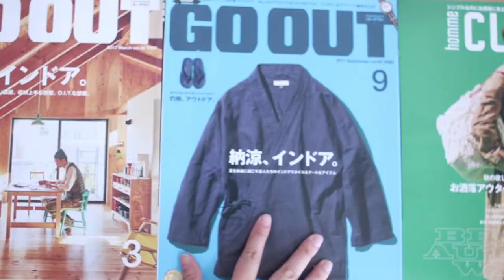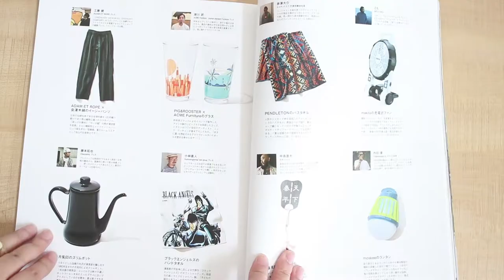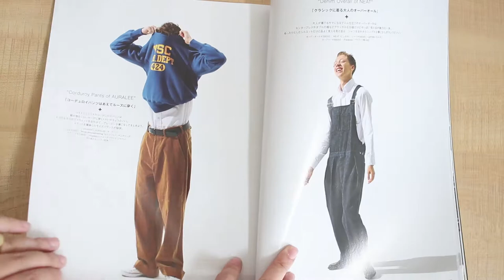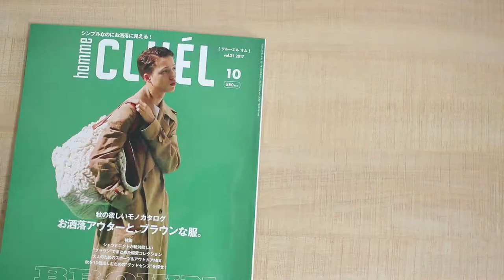JAPANESE MAGAZINES FROM SEOUL: CLUEL HOMME, GO OUT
I make it a habit to purchase international magazines for inspiration whenever I travel. Check out what I got!

MY GEAR:

*All of my gear was bought for second hand unless stated otherwise. Best bet would be OLX but please do make sure that the seller is legit to avoid getting scammed.

Canon G5X
gclid=Cj0KCQjwh_bLBRDeARIsAH4ZYEMUpRxyyGUljsjTJ_znk_DQ20ceDbCla51wkdBf-4_WD4u3Tb-ZHy0aAtDDEALw_wcB